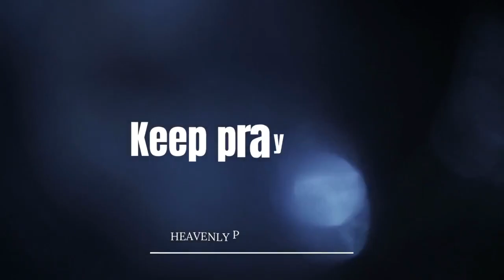🔴Live | நானும் என் வீட்டாரும்... (21.06.2023) | தினமும் இரவு 8:00 மணிக்கு | Pas.J.Justin Prabhakar